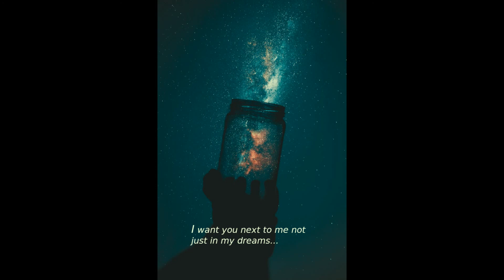(FREE) Lofi Type Beat - Dreams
Free for profit and non-profit usage.